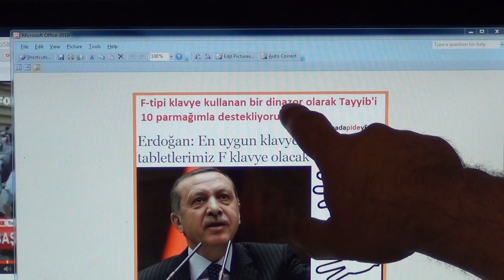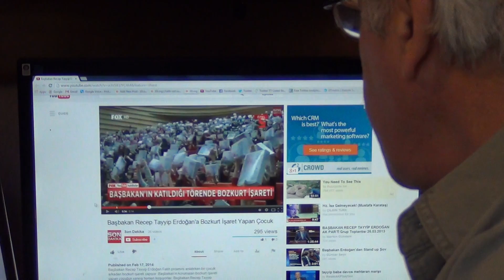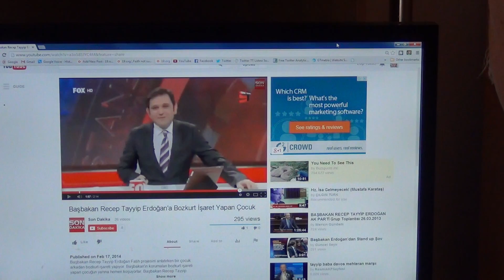Edip Yüksel (T) Tayyip ve Bozkurt Sansürü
AKP'li arkadaşları 7 Haziran 2013'te uyarmıştım... Bu uyarıyı bir daha tekrarlıyorum. Her AKP'li okumalı bunu!
AKP'li arkadaşlara:
Biliyorum hoşunuza gidiyor. Tüm medyanın partinizin kontrolünde olması... Ancak bu sizin intiharınız olacaktır. Bir gün pişman olacaksınız ama artık çok geç olacak...
Şu sözlerimi bir yere yazın:
Seçtiğiniz iktidarı eleştirebilme hakkınız bile olmayacak... Vatan haini ilan edileceksiniz... Zira güç şımartır ve çürütür; mutlak güç mutlaka şımartır ve çürütür. Medyayı kontrol eden iktidar bundan sonra size yalan üstüne yalan yedirecektir ve bu arada ülkenin kaynaklarını iç ve dış domuzlarla birlikte salavat eşliğinde yiyip bitirecektir. Türkiye İsmet İnönü döneminden daha korkunç bir istibdat dönemi yaşayacaktır. Bunun mağdurları sadece laikler, dinsizler, sarhoşlar, Aleviler, Atatürkçüler, çapulcular, ilericiler, sosyalistler olmayacaktır; sen dahil tüm vatandaşlar olacaktır.
Sansürün olduğu, siyasi iktidarların bilgi ve haberi kontrol ettiği tüm ülkeler bir nesil geçmeden korkunç felaketler ve trajediler yaşamışlardır ve hala yaşayanlar var. Siz hiç mi ibret almazsınız?
Dün 7 Gazetenin AYNI MANŞETİ atması faşizmin dişlerini tüm dünyaya gösterdi. Bunu destekleyenler sizin akıbetiniz hiç de iyi olmayacaktır. Zira Türkiye'nin kuyusunu kazıyorsunuz.
7 Haziran 2013
Edip Yüksel